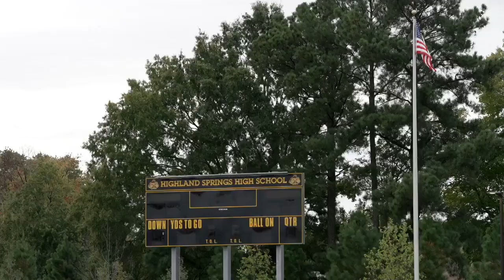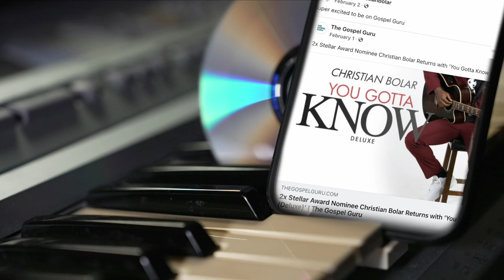Christian Bolar is a rising Highland Springs star for both the Springers and the Singers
Christian Bolar is a big part of two worlds at Highland Springs High School: the Springers and the Singers.